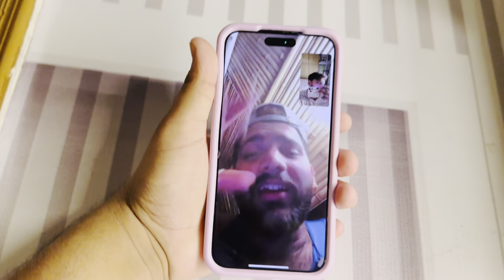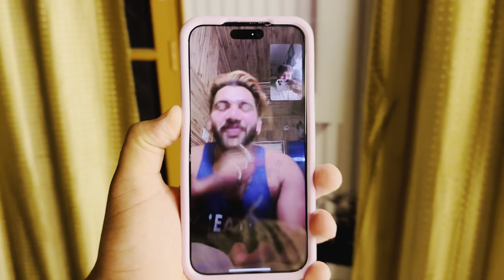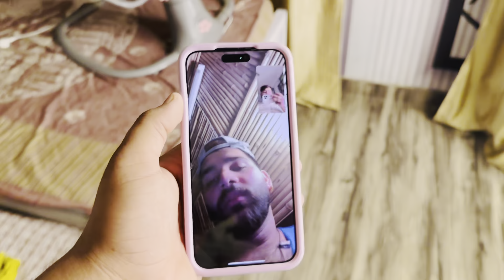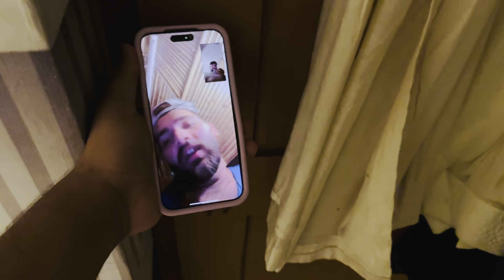Sona per hua EGG PRANK😂|| WAAH KYA BAAT HAI LORD ANSHU😂❤️